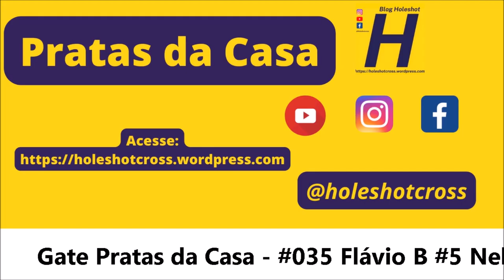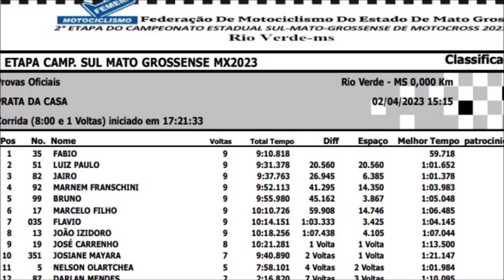Desafio no Motocross dos Pratas da Casa de Rio Verde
Etapa realizada no Parque de Exposições de Rio Verde (MS)

A bateria contou com 12 participantes:

Confira o gate:
Pratas da Casa - #035 Flávio B #5 Nelson #13 Izidoro #17 Marcelinho #19 Carrenho #35 Fábio B #51 L Paulo #82 Jairo #87 Dan #92 Marnem #99 Brunão #351 Josy